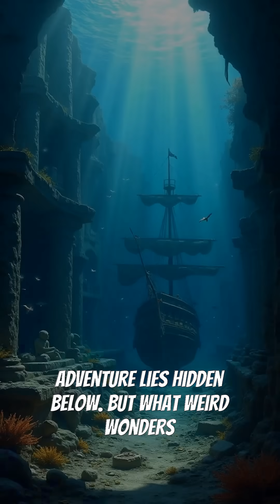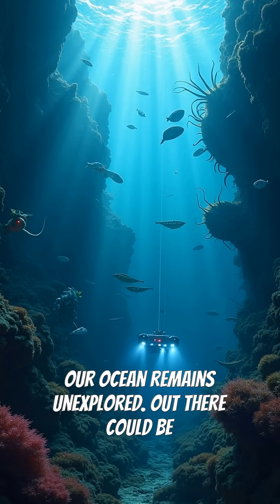5 Ocean Secrets That Will Blow Your Mind!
Did you know we’ve mapped more of Mars than our own ocean floors? Join us as we plunge into five astounding facts about Earth’s mysterious blue depths! Discover how the ocean’s trenches dwarf Mount Everest, the secret world of sunken pirate ships and lost cities, and the immortal jellyfish that rewinds its own life cycle. Learn why tiny plankton are responsible for over half the oxygen we breathe and how the ocean acts as the planet’s climate control system—steering weather and absorbing heat. Amazingly, 80% of the ocean remains unexplored, hiding creatures stranger than any sci-fi. Ready to have your mind blown by the wonders and mysteries lurking beneath the waves? Dive in and let your curiosity run wild.